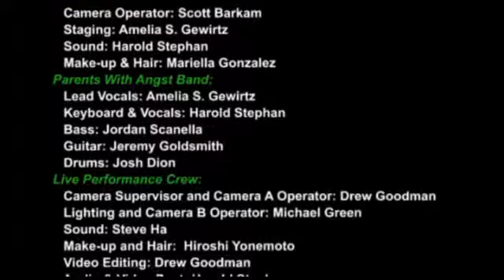11B. Autistic, Genius, Or Both?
In Part A SEIT Cindi Conti talks about her role in the classroom and the types of challenges she helps special needs children, their parents and their families overcome. Part B features a live performance of "(A Little Bit Of) Crazy Is Good" by the band Parents With Angst.